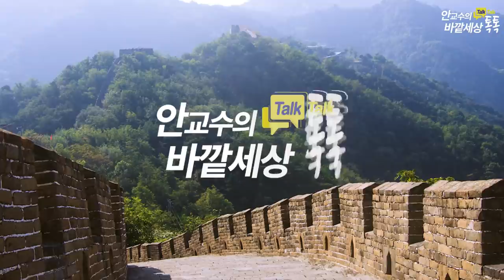중국과천년전쟁한나라!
재미있는지식tv#베트남#미중패권#중화제국#